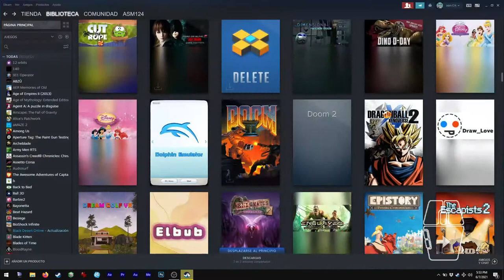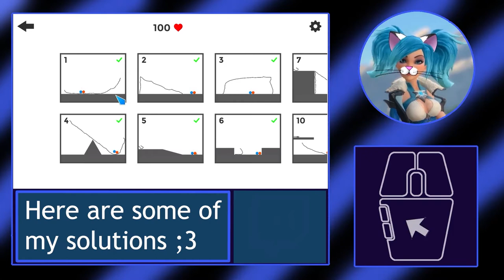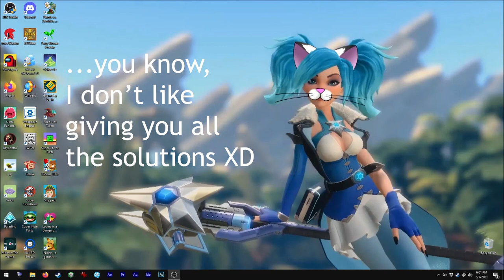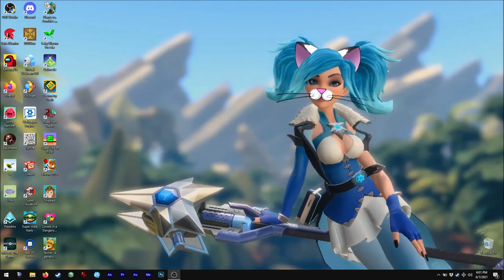Asmie The Cat Girl: Draw_Love, Sergej110 2017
Hello!

Today we have this great but simple puzzler ;3
Yep, you know I usually try not posting puzzlers here
because I give you the solutions to the puzzles, but
since in this one there are lots of solutions I think
it is ok, hehe.

So, I'm picking random levels to show you.
Remember, this video is just to show you the mechanics
of the game, nothing more ;3

This game is quite original and also can be
so much fun, especially for puzzlers lovers XD

But believe it or not, this small and simple game has
been a bit controversial...let me explain XD

The game is NO longer available in the Steam store :c
But found three very similar... ok all seem to be the same XD
 - Love In Drawing (2019) - Seems exactly the same!! (Steam Store)
 - Lovers' Smiles (2018) - Graphics and music change (Steam Store)
 - love-draw (seems to be the same but free on-line) (crazygames.com)
Maybe developers decided to separate or something?
Or why are there so many copies out there?
But since mine is 2017 (apaprently) it might be the original, lol

Steam!! how is this possible??? XD

Find me on Steam as:
asm_124

On discord as:
 - My user:
asm124#1656